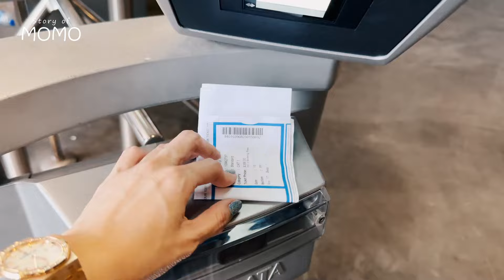GARA-GARA NONBAR TAYLOR SWIFT MOMO - BUNDA MAIA MAU BIKIN GROUP DUO BARU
Title: Laundry by Tokyo Music Walker
Genre and Mood: Hip Hop & Rap + Calm

Title: Life Goes On by Del